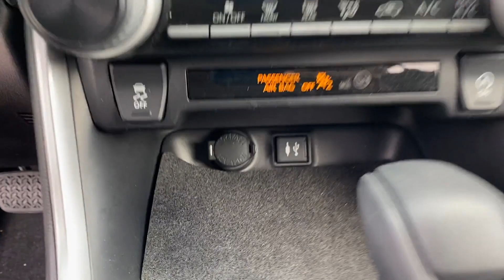Used 2019 Toyota RAV4 LE Clarksville, Annapolis, Rockville, West Columbia, Dayton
Jim Coleman Honda is located at 12441 Auto Dr, Clarksville, MD 21029. We are your top choice when it comes to new and used Honda vehicles in Clarksville, Annapolis, Rockville, West Columbia, Dayton, Maryland!

2019 Toyota RAV4 LE JTMG1RFV1KJ010584 Video

With our large pre-owned inventory, we have the perfect car, truck or SUV to fit your needs.

All our pre-owned vehicles must go through a strict evaluation and meet our premium manufacturing standards to earn the Certified title. For more information on our Certified Pre-owned Honda inventory, visit our

Take a look at our used vehicle specials below to find a great model to take home at a special price

This 2019 Toyota RAV4 LE JTMG1RFV1KJ010584 is full of phenomenal features such as:

Thank you for considering Jim Coleman Honda as your premier Maryland Honda dealer. We look forward to helping you with all your used car needs!